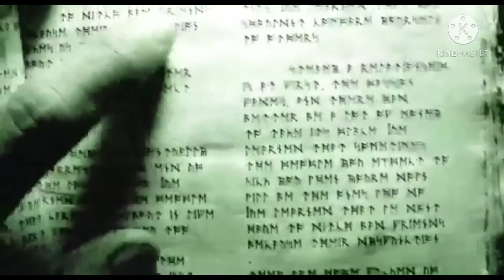grave encounters scary but it's disney